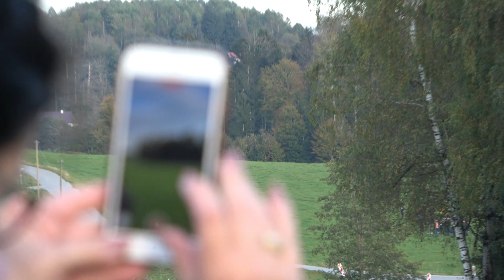ADAC 3-Städte-Rallye 2021/Friday/WP3 Knaus Tabbert/Rundkurs